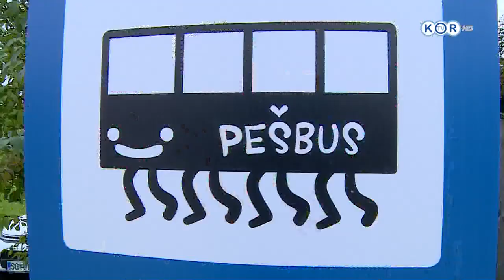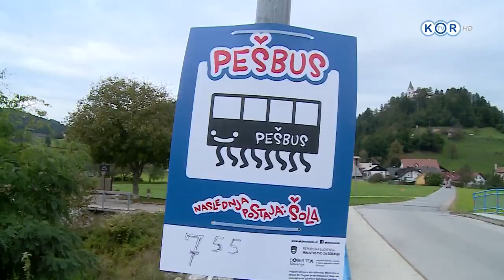PešBus - Koroški Dogodki 27.09.2019